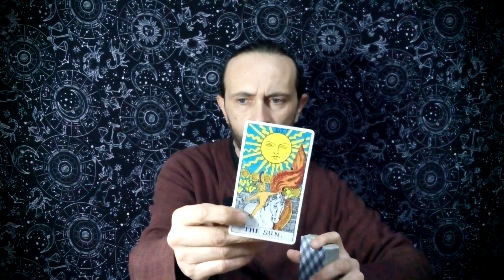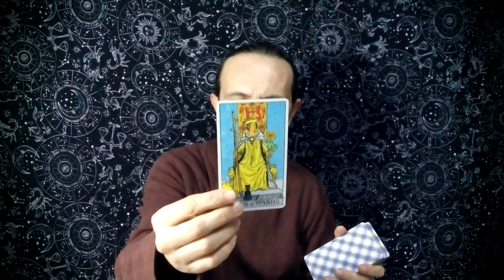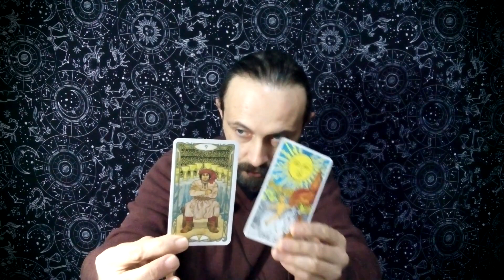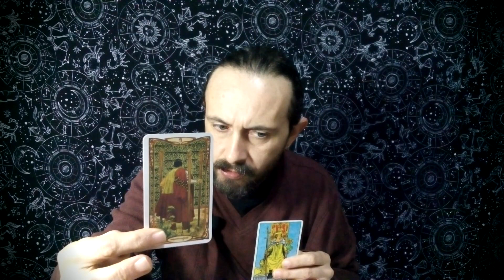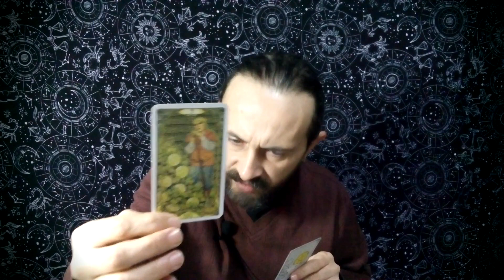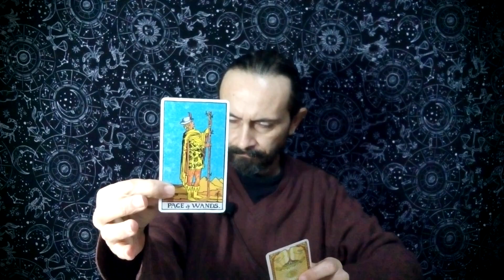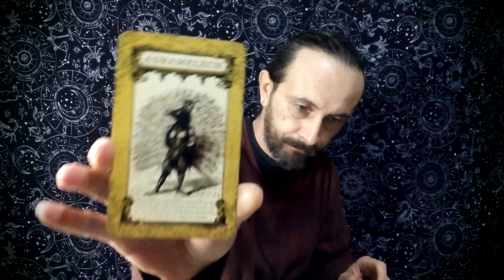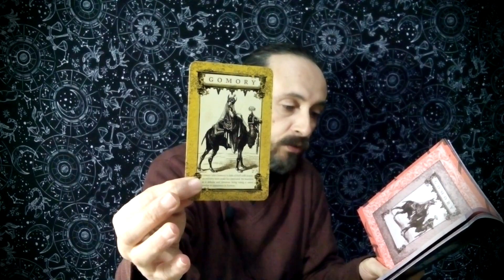SCORPIO ♏️ - A NEW STABLE AND ABUNDANT BEGINING AWAITS YOU. DON'T LET ANYTHING HOLD YOU BACK.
Joe